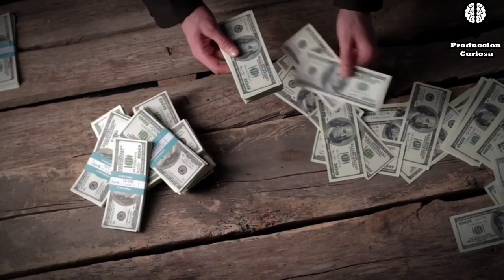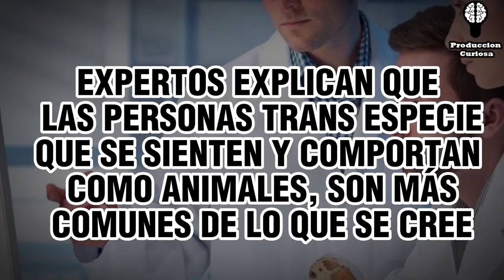Hombre Pago 15 mil dólares Para Convertirse en un Perro 🐶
Se trata de Toko-san, quien encargó un disfraz sumamente realista y hecho a medida a la agencia Zeppet. De esta manera, y tras cuarenta días de trabajo duro, el japonés logró convertirse en un Collie.